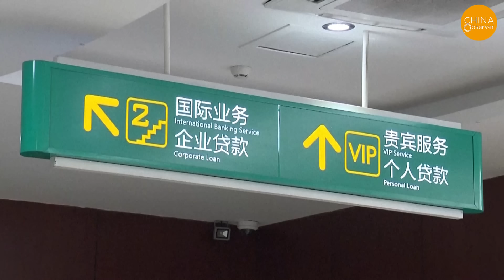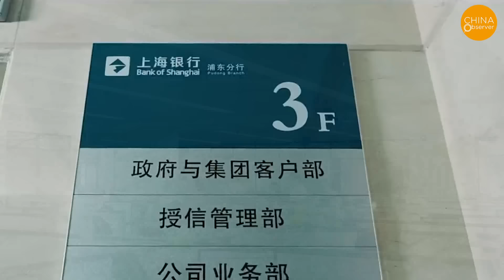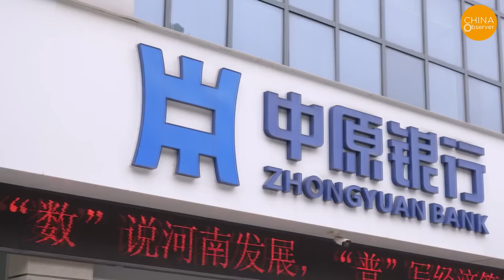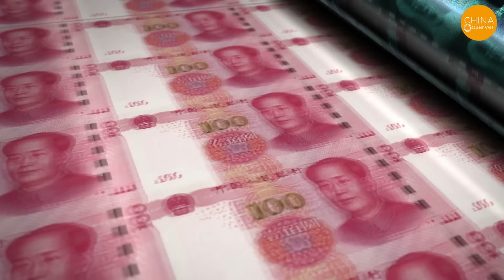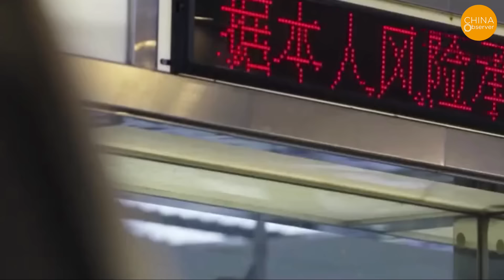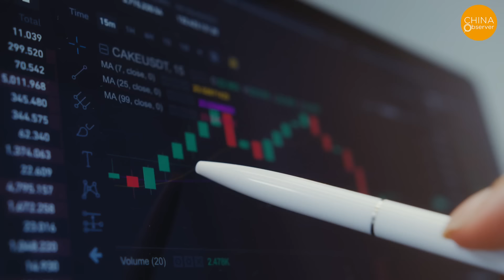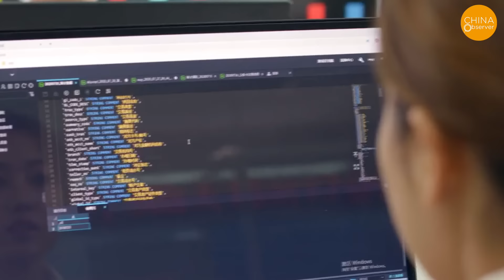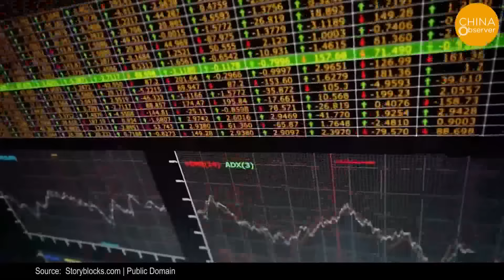China’s Banks Are Broke, Mass Public Revolts, Armed Guards Block Withdrawals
On April 23, the state broadcaster in Xining, Qinghai Province, reported that on April 19, the "People's Armed Division" of the Industrial and Commercial Bank of China's Qinghai branch was inaugurated in Xining with local military and municipal leaders in attendance.
Officials state that this "People's Armed Division" is the first grassroots armed division in national financial institutions, aligning with Xi Jinping's "strong military" ideology.